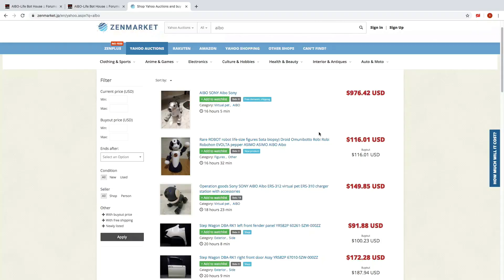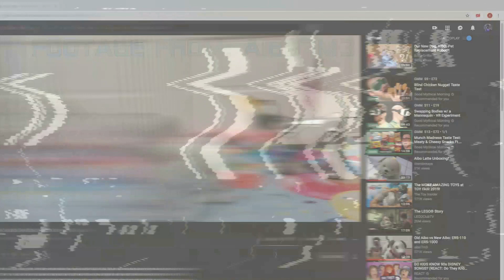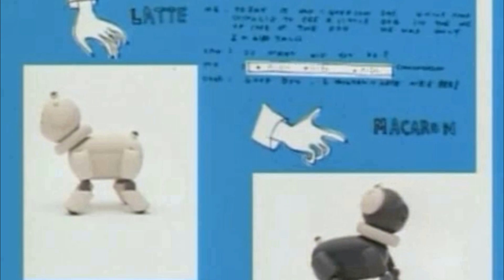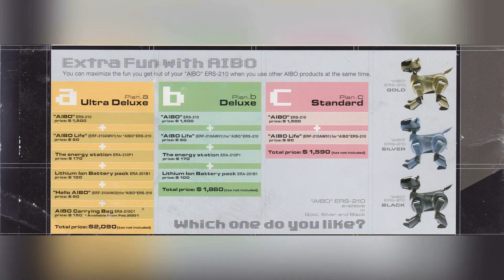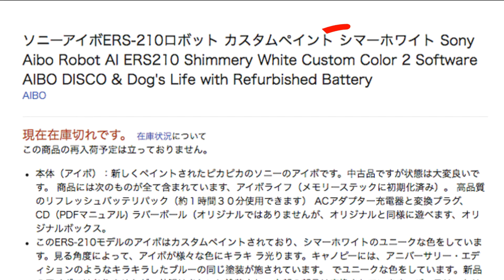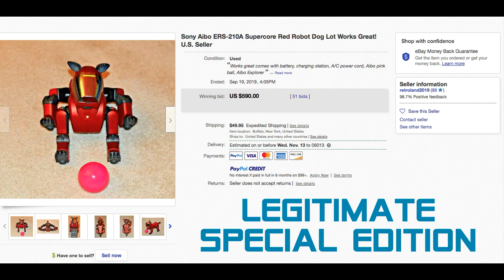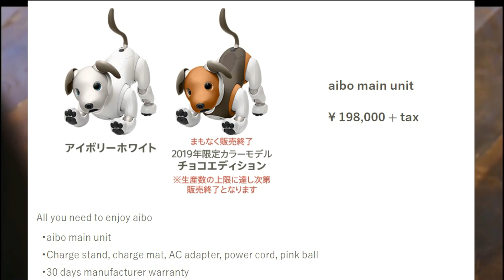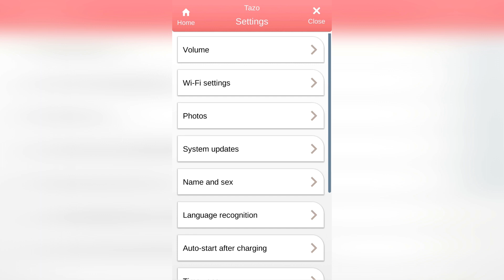what is an aibo? [ Beginner's Guide to Aibo ]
Because of the sheer amount of footage used, I put majority of the clips used into a playlist which can be viewed

vids that were flagged as made for kids can't be put in playlists so I'll link them here:

I had some clips from the channel NipponDeals which have since been taken down from his channel, I'm not entirely sure why. I don't really recommend buying aibos from him since they tend to be overpriced and there have been some issues with quality in the past, but he had some clean shots that I wanted to include. I hope he doesn't mind ^^;

(If a clip is missing credit in the vid it's because I used multiple clips from one person's channel or because the video has since been taken down)